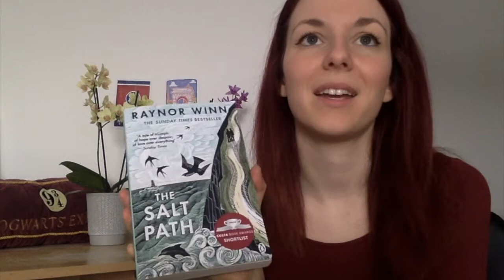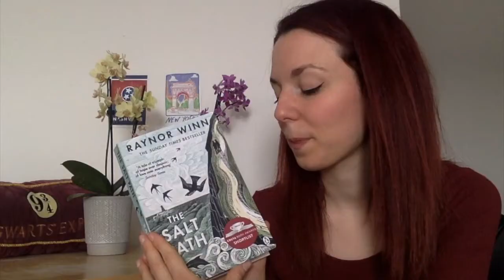The Salt Path: Book Review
Hi everyone! This is my first book review video, where I wanted to share with you my thoughts on one of my favourite reads of the year so far, The Salt Path by Raynor Winn.

If you have read it, please share your impressions in the comments - I am curious to hear what you think!

If not, happy reading! :)